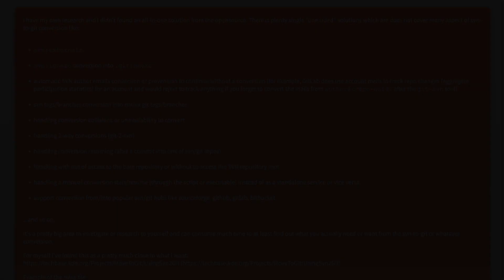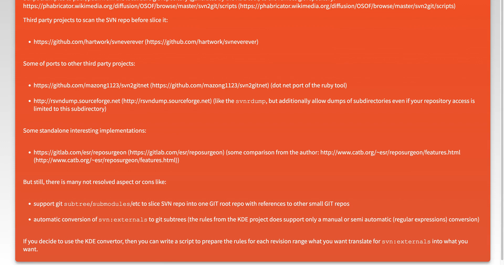svn to git migration with nested svn:externals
git-svn: svn to git migration with nested svn:externals

Related to: git-svn, git-submodules, git-subtree, svn-externals